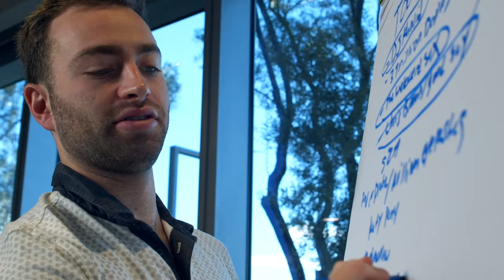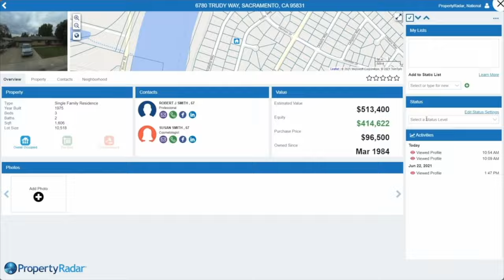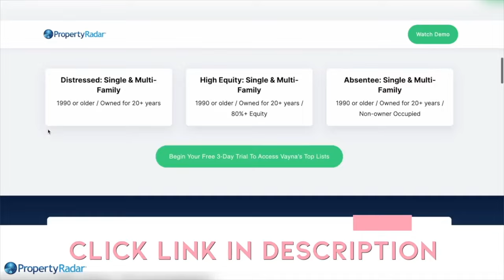Avoid these 3 things if you want to make it in real estate wholesaling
📚 My Favorite Books for Real Estate